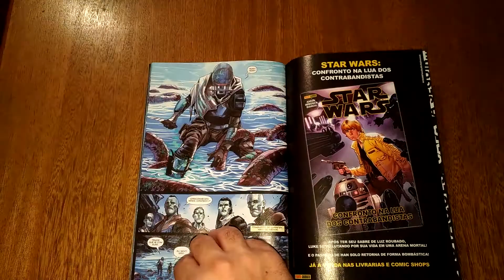Capitã Phasma - A nova Boba Fett?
Visual sem conteúdo nos cinemas, Capitã Phasma ganhou sua própria HQ. Enfim ela teve o destaque merecido? Confira na nossa análise!